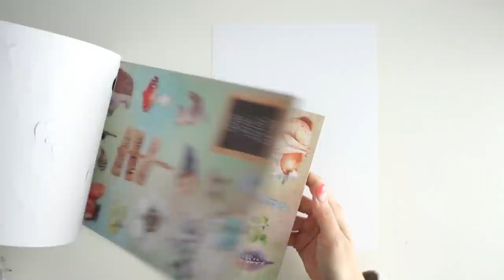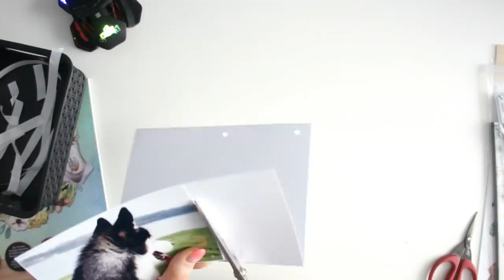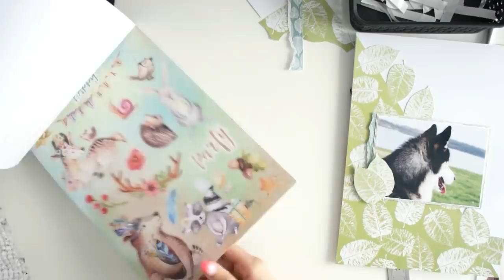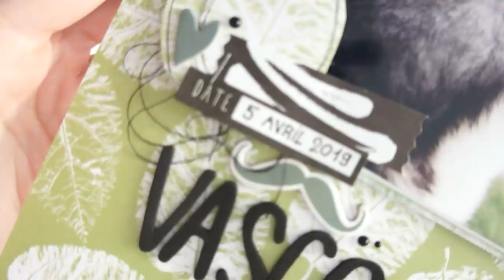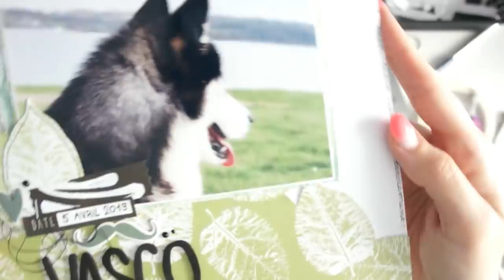Une page de scrap avec du matériel ACTION - Scrapbooking page #47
╞ Me rejoindre ╡

╞ Ma scraproom ╡

Alors convaincus ?